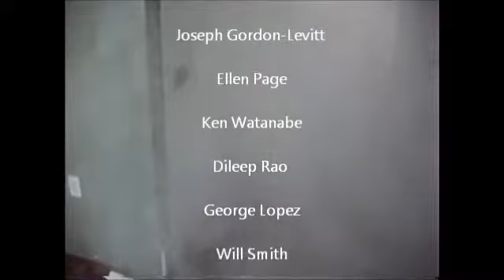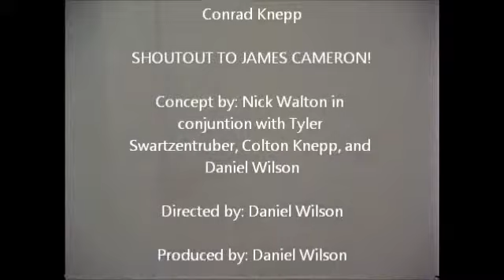Ninja Fists; Bobcat Bliss Part 3 (3rd Project)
This is the video that was too much for Doctora to show in class. Hope you enjoy!!! It probably would not be a good idea to mimic this for future projects.